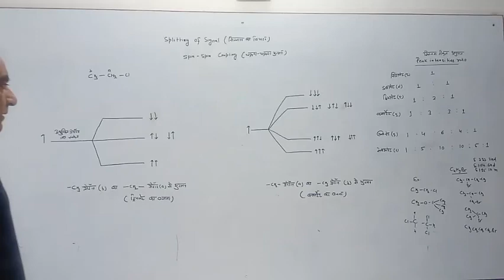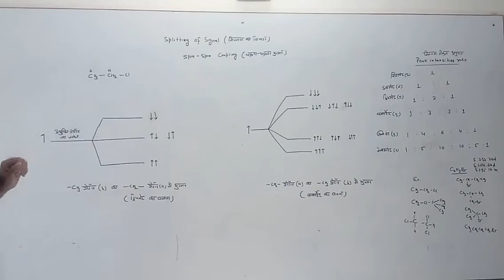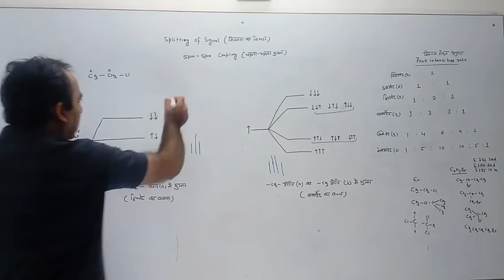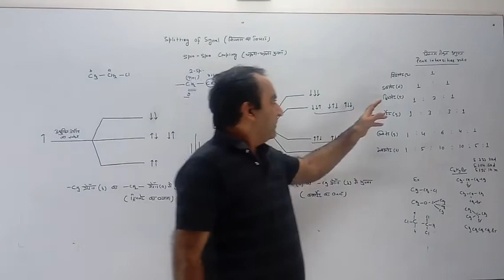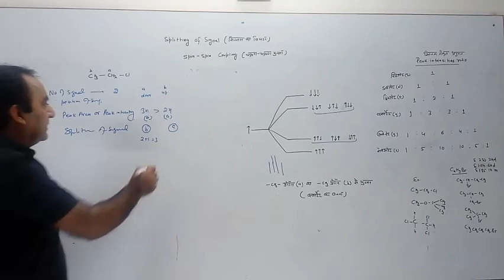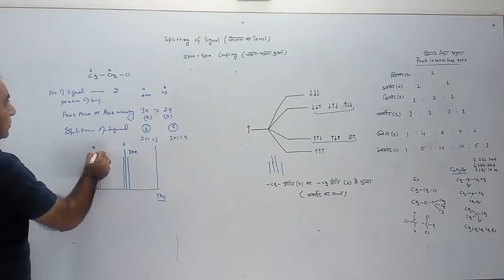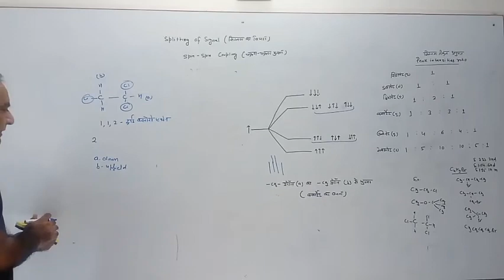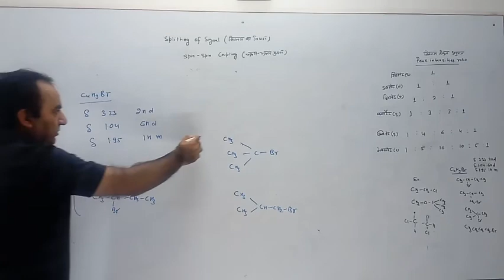NMR - VII ( By Dr Gourav Chawla)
B.Sc. III ( Organic Unit - I )